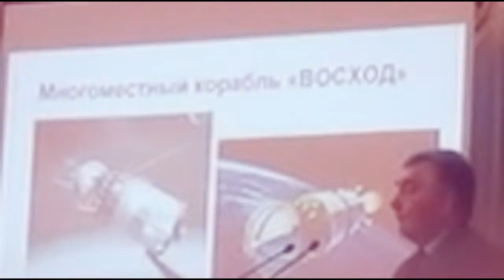International Day of Aviation and Cosmonautics 12 April 2016 in Kiev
Международный  День авиации и космонавтики 12 Апреля 2016 в Киеве я в КПИ Круглий стіл, присвячений 55-річчю польоту в космос Ю. О. Гагаріна, и НАУ Науково-практична конференція «Україна – космічна держава»я в КПИ - Круглий стіл, присвячений 55-річчю польоту в космос Ю. О. Гагаріна, и НАУ Науково-практична конференція «Україна – космічна держава»

International Day of Aviation and Cosmonautics 12 April 2016 in Kiev I'm in the KPI Round table dedicated to 55-riche flight into space Yu. O. Gagarin, and NAU Scientific-practical conference "Ukraine - Cosmic Power" I in the KPI - Krugliy stil, pri svyazheny 55 Yu.O. Gagarin, and NAU Scientific and Practical Conference "Ukraine - Cosmic Power"